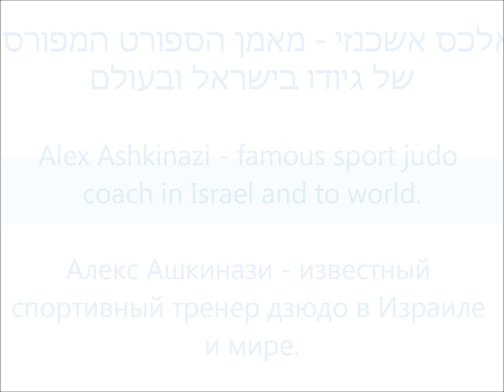ДЗЮДО ИЗРАИЛЬ | Алекс Ашкенази, אלכס אשכנזי | ДЗЮДО, СПОРТ, ИНТЕЛЛЕКТ, ОЛИМПИЙСКИЕ ИГРЫ В ИЗРАИЛЕ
Всемирная Ассоциация дзюдо и общество изучения боевых искусств Планета Дзюдо представляют видео интервью с Алексом Ашкинази в рамках проекта 55 лет Олимпийскому дзюдо.
Алекс Ашкинази, один из выдающихся спортивных тренеров дзюдо в Израиле. Тренер дзюдо мирового масштаба. Олимпийский тренер по дзюдо.
В 1990 году переехав из СССР (город Туапсе) в Израиль он сразу стал востребованным как специалист в области спортивного дзюдо. Его учениками были в разные годы: Виталий Макаров, Дмитрий Морозов, Ариель Зееви и многие другие.
Сегодня Алекс Ашкинази продолжает тренировать спортсменов в рамках совместного проекта с Ариелем Зееви по подготовке высокопрофессиональных спортсменов дзюдо самого высокого уровня и воспитания Олимпийских Чемпионов.
Партнёр проекта экипировочный центр - всё для дзюдо!